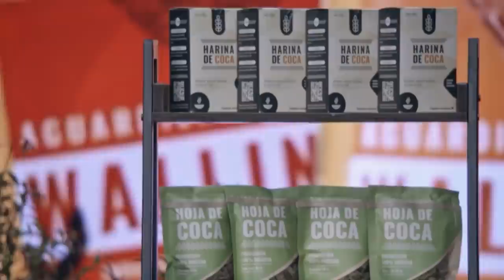Lo llamaron "narcotraficante" cuando trabajaba por la paz | Shark Tank Colombia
Juan David Piñacué presenta "Coca Nasa", un proyecto industrial indígena que elabora y comercializa productos derivados de la hoja de coca. Contando con un catálogo de 21 productos y alrededor de 200 clientes, esta empresa ahora espera llevar su negocio al resto del país con la ayuda de los Tiburones. Buscando solo 100 pesos por el 30% de las utilidades por 5 años, ¿Conseguirá al aliado estratégico que necesita?

NUEVOS EPISODIOS todos los viernes por Sony Channel.